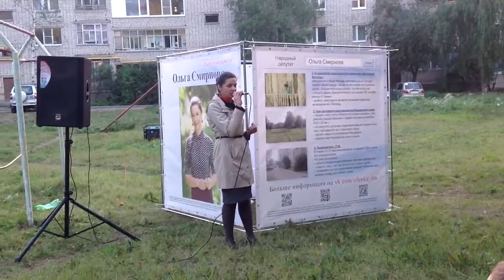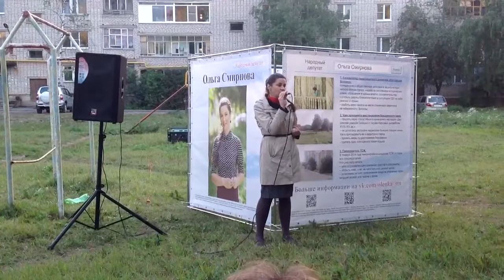Ольга Смирнова на встрече с избирателями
Хотите узнать больше, приходите на встречи